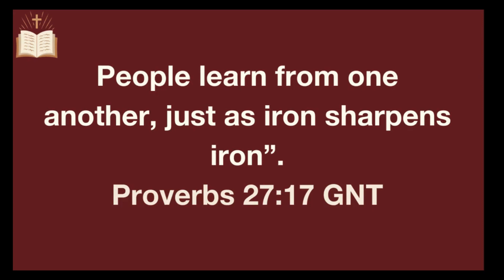How Couples Counseling Can Save Your Marriage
Welcome to Episode 11 of "Asking for a Sister Friend," Dr. Janice R. Love’s Weekly Streaming Show.

In specific life circumstances, women may require extra professional assistance like coaching, counseling or medical assistance to confront life’s troubles and mental health and wellness challenges. We often feel like no one understands what we are going through and sometimes don’t know where to turn for help. That’s why I created my weekly show “Asking for a Sister Friend.”

I am of the personal belief that “iron sharpens iron” and “no one grows alone.” Weekly a mental health or health and wellness professional will be invited to share. We cover a wide range of topics pertinent to women that can have a significant impact on her mental, emotional, and physical health such as  relationships, career, health, and mental wellness.

April is Stress Awareness month and a major cause of stress for some people is relationships including marriage. With the belief that half of first marriages end in divorce and second and third marriages failing at a higher rate there is a greater need for couples counseling. In Episode 10 of Asking for A Sister Friend, meet my guest Licensed Professional Counselor, Mr. Larry Sidney who specializes in couples.

Counseling can play a vital role in saving a marriage. It provides a safe and neutral space for couples to address underlying issues, improve communication, and gain a deeper understanding of each other's perspectives. Through counseling, couples can learn effective conflict resolution strategies, rebuild trust, and strengthen their emotional connection. A skilled therapist can guide couples in navigating challenges, exploring their feelings, and developing healthier ways of relating to one another. By investing in counseling, couples can often find renewed hope, rediscover love, and revitalize their relationship for a stronger, more fulfilling marriage.

For more than 39 years, Larry Sidney he has assisted couples and families in overcoming challenges such as depression, anxiety, stress, loss, grief, trauma, and relationship issues using a cognitive-behavioral, solution-focused therapy method. Listen in as he shares his expertise working with couples.